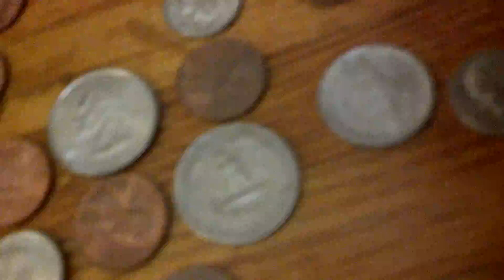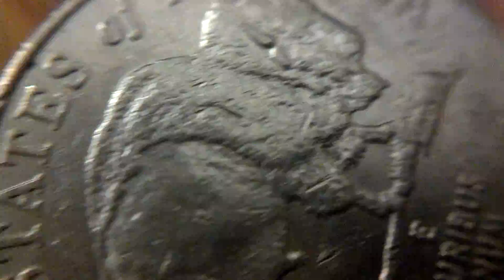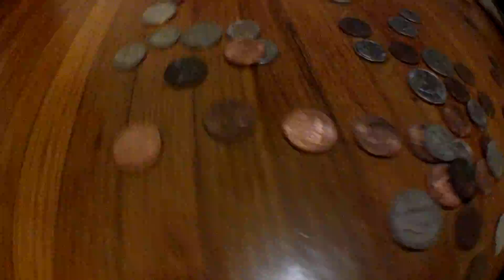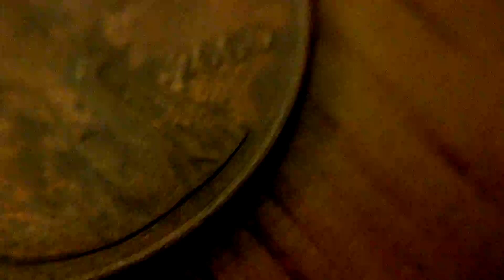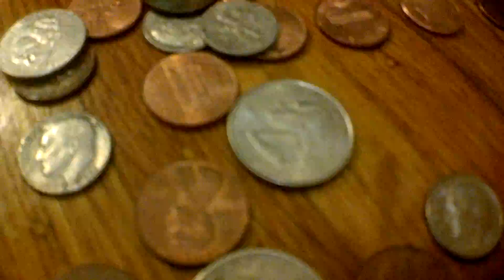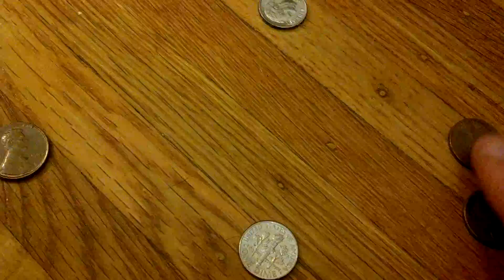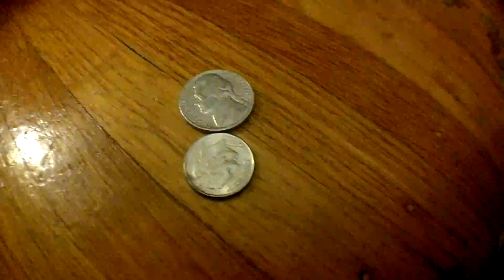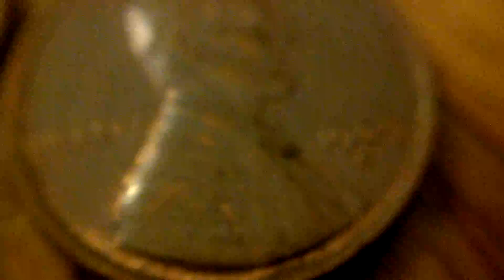ASMR Changing Camera Lenses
I hope this is what triggers you. I'll make a more specific one if it isn't :)